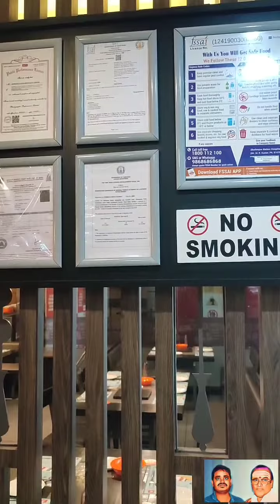BARBIEQUE COIMBATORE 25/11/2022 PART 3. M.THIRAVIDA SELVAN SINGAPORE